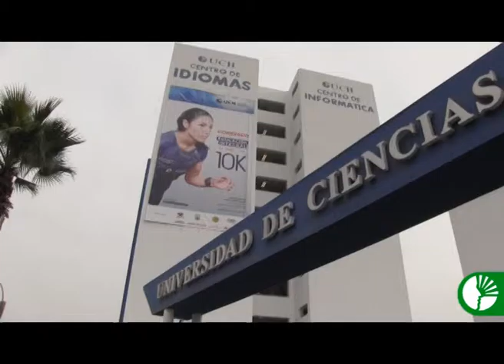COCOLEC 2016 - Inscripciones abiertas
La Universidad de Ciencias y Humanidades (UCH), como parte de su labor de proyección a la comunidad, convoca a las instituciones educativas de Lima Norte a participar en el Concurso de Comprensión Lectora 2016 (COCOLEC), evento que se propone fomentar en los escolares el desarrollo de la compresión lectora y promover el intercambio de experiencias entre los docentes, para así mejorar la calidad educativa de nuestro país.
Esta tercera edición del concurso está dirigido a escolares del tercer, cuarto y quinto año de educación secundaria de instituciones tanto de gestión pública como privada.